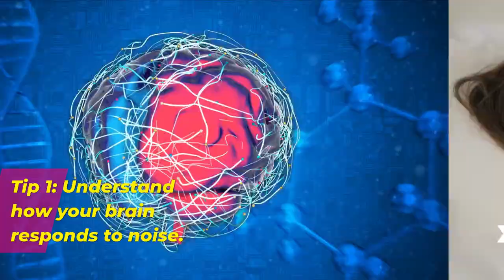How to Fall Asleep in a Noisy Room, Place or Neighborhood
Many people experience difficulty sleeping as a result of background noise. From traffic outside your window, to the baby next door waking up, it is easy to end up being distracted by the sounds around you and interrupting your sleep. Let's not forget that many people have a hard time falling asleep or staying asleep even without throwing background noise into the mix. I know for a fact that there is nothing I hate in the morning more than having my sleep interrupted by a honking vehicle. Research has shown that a person who is exposed to background noise during sleep might not get enough sleep for their body to recover. If you're struggling to fall asleep, this video will show you how to get into a deep sleep state in any noisy room. It's possible to sleep through any noise, even when the TV is on full blast! Discover how to sleep soundly in any situation, with the best techniques for cutting out distracting noise and staying asleep.